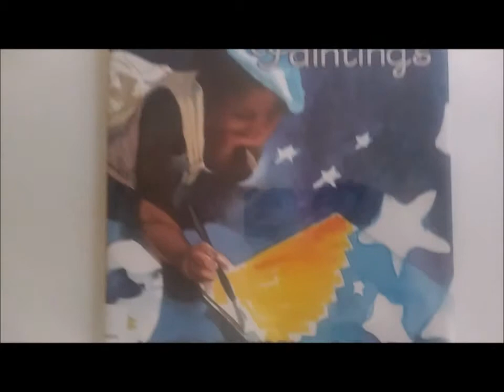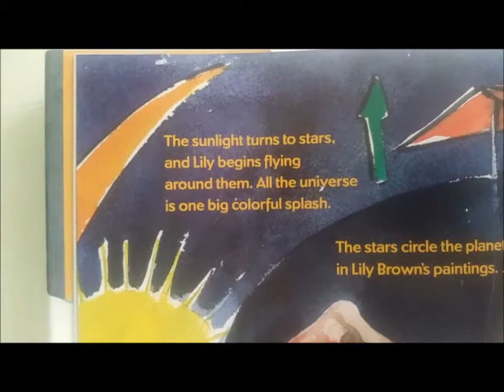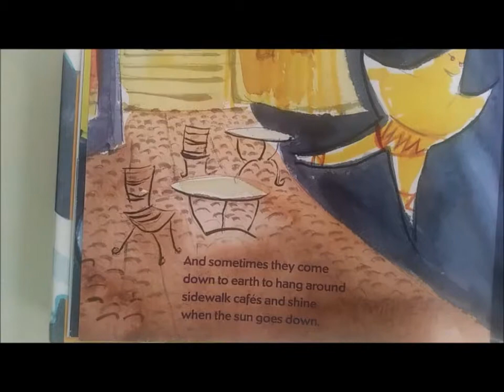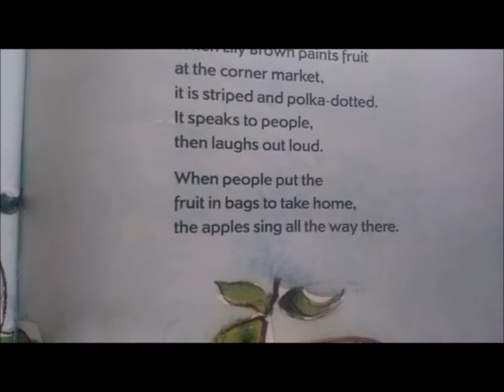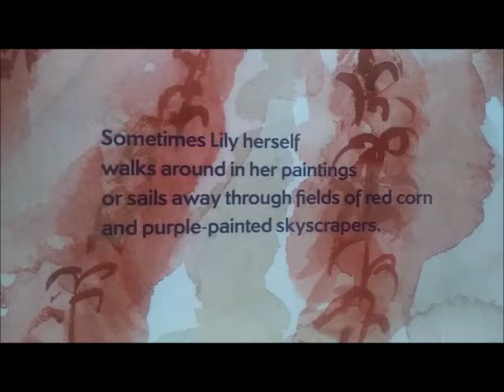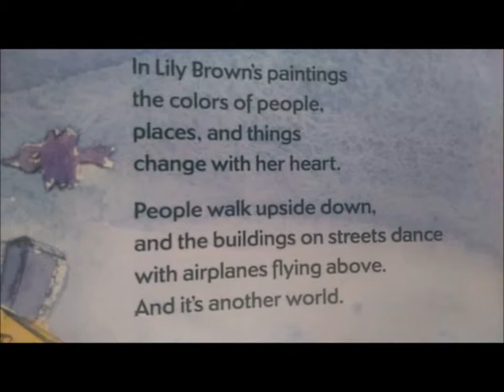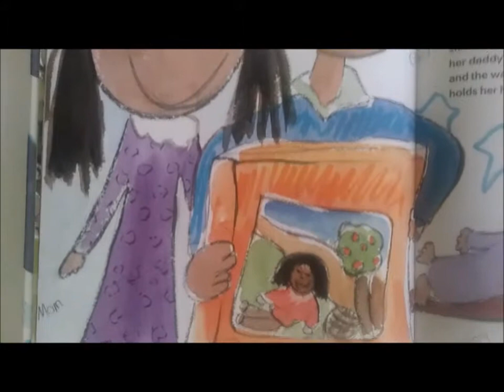Children Story Time Lily Brown's Paintings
Welcome to Baby Wah Wah TV. It's Reading Time Boys and Girls. This book is entitled "Lily Brown's Paintings" by Angela Johnson and Illustrated by E.B. Lewis.

All copyrights belong to the author, illustrator, and publisher. You can probably find this book at your local library or bookstore.